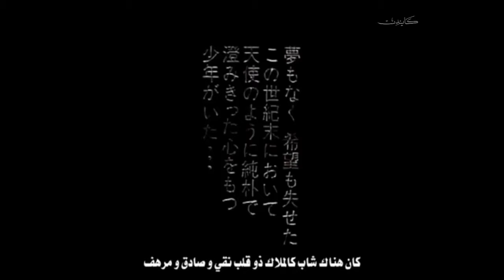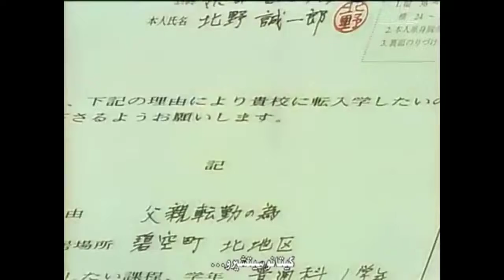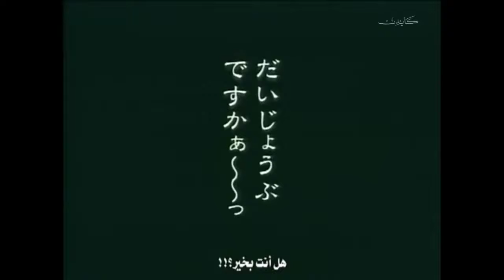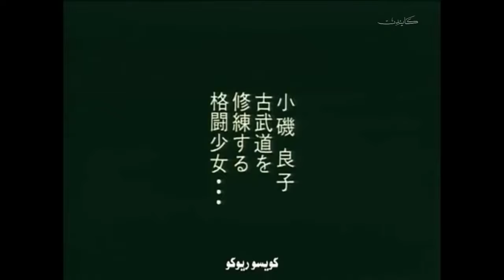أقوى أفلام الأنمي ✔️2021✔️ شاهد قبل الحذف 🎯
انمي افلام 2021